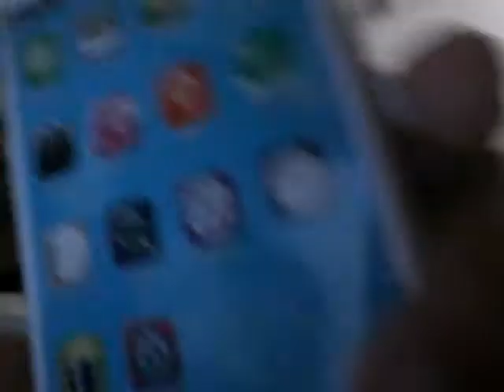Sud and like